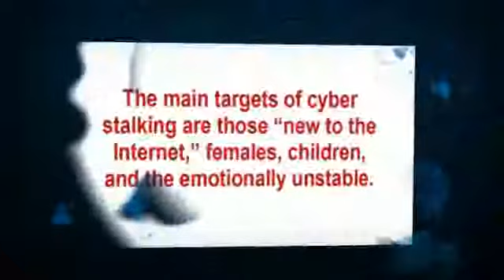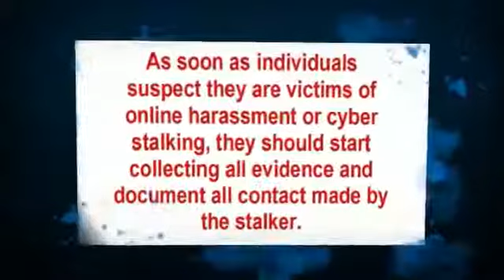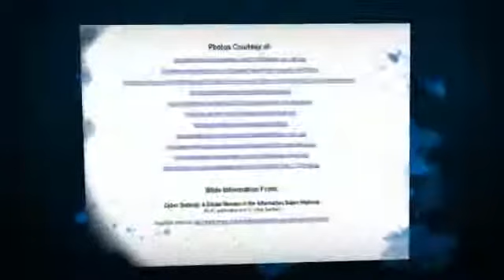Cyber Stalking: The Dangers and How to Protect Yourself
By: Digital Citizenship

This video contains important background information about cyber stalking along with resources on what to do if you feel you are being stalked. This public service annoucement was created for EDTP 580 at the University of Louisville, June 2012.

    Category
        Education
    License